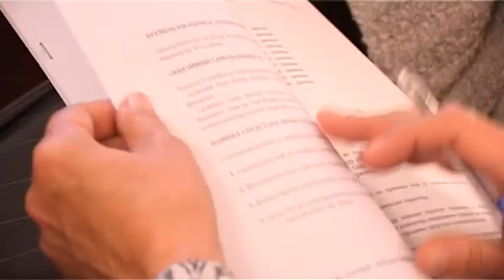Megdrágul a szemétszállítás – ülésezett a képviselő-testület